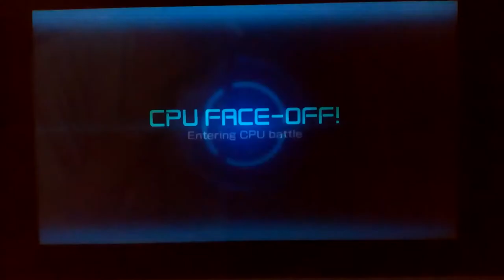Online Frindly match... Lucario vs Gengar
Decided to record an actual live match... Meaning I was playing with shaking nerves.